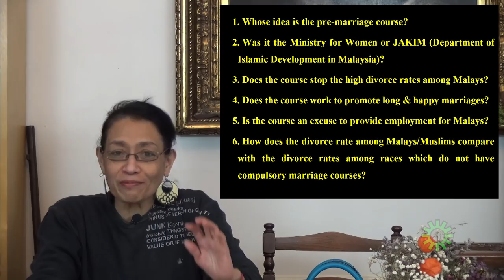PAS' Tips For Marriages Made In Heaven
Every ten (10) minutes, one Malay/Muslim couple applies for divorce.
That means, five Malay/muslim couples apply to divorce every hour.
So, do marriage courses work? Do they contribute towards long lasting unions?
Did you attend one?

Credit notes: Thank you FB friends, other newspapers & Malaysiakini for the pics